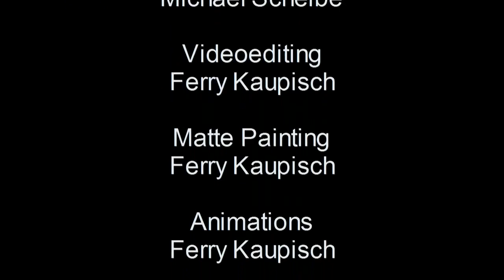Beerbank - Holiday (Folge4)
The only way to kill a Tsunami.

Beerbank Show ist eine Comedy-Serie made in Schkeuditz.